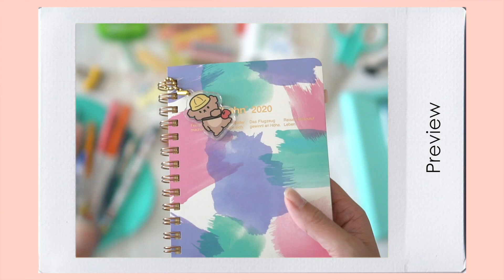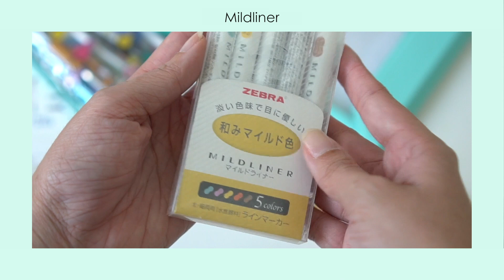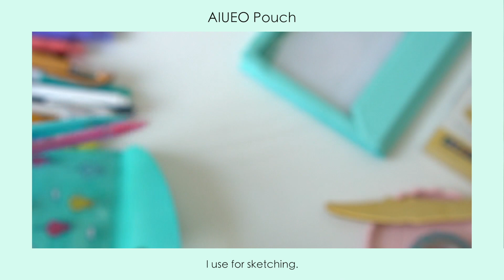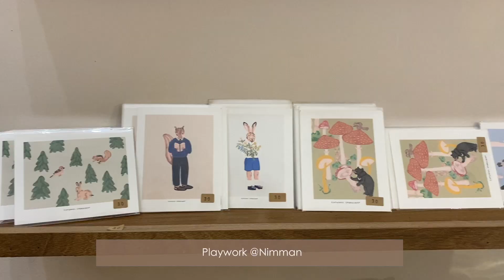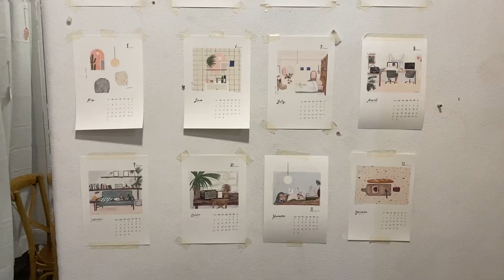Traveling with me " ChiangMai" (ENG)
Sorry about my dirty nail.

P.S. I'm not good at English. Please forgive me if I make grammatical mistakes.

Camera : Sony A6500 with 35/1.8 lens